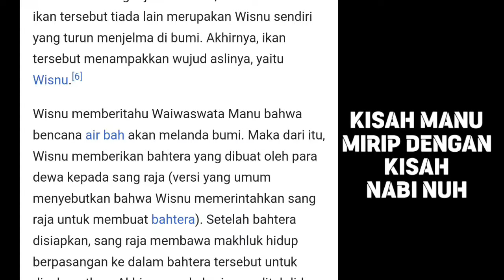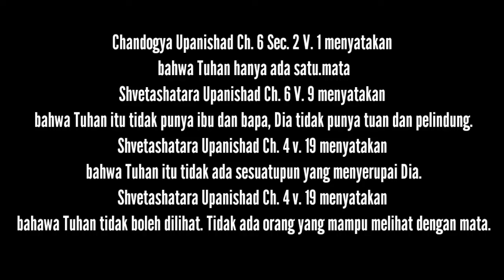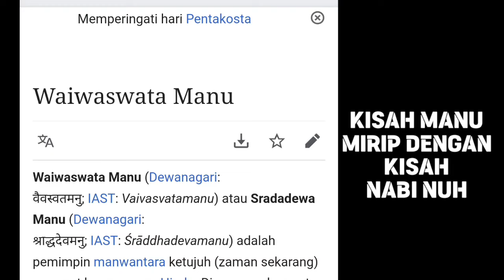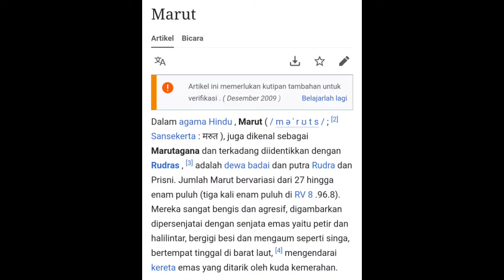MA-NUH NABI ISLAM PENULIS KITAB SUCI HINDU.. FAKTA YG MEMBUAT BINGUNG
QAF MEDIA ILMU

Qaf media menyajikan informasi keislaman dan sejarah. Video hanyalah sebagai referensi berbagai riset dan data berupa foto dan video yang berasal dari berbagai sumber.

Anda memiliki usaha? tapi belum punya logo dan branding yang sesuai? Kami siap membantu branding dan desain logo sesuai dengan usaha anda. Kami juga menyediakan jasa kelola sosmed untuk bisnis anda,Hubungi kami melalui :